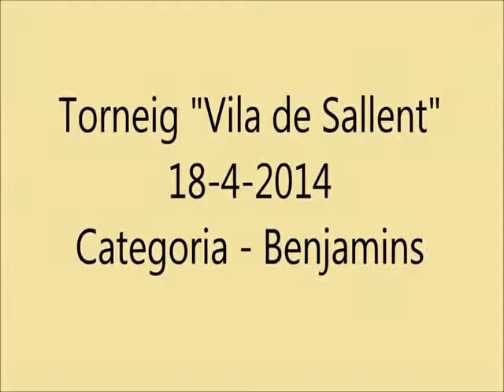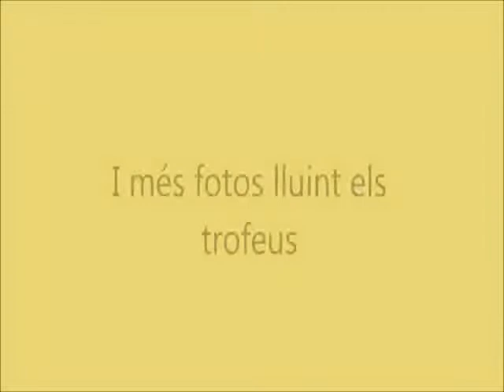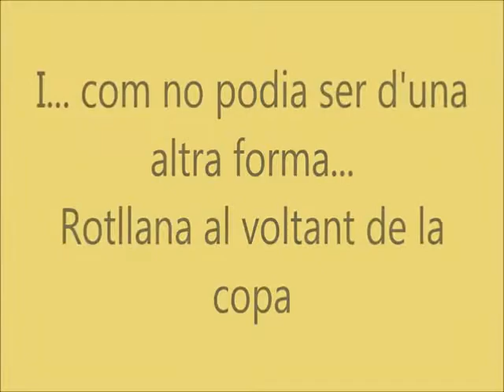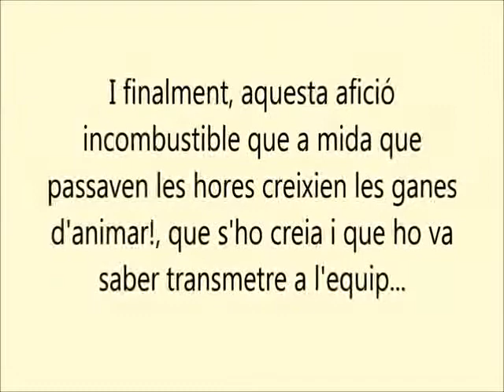Records Torneig "Vila de Sallent"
Torneig "Vila de Sallent" celebrat el divendres dia 18 d'abril de 2014 per a la categoria de Benjamí. Campions del torneig CEManresa